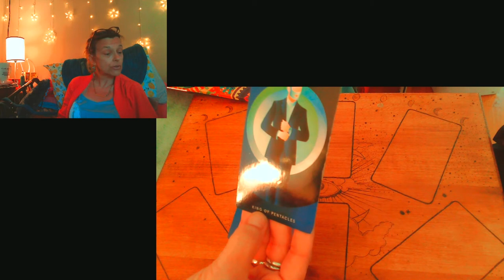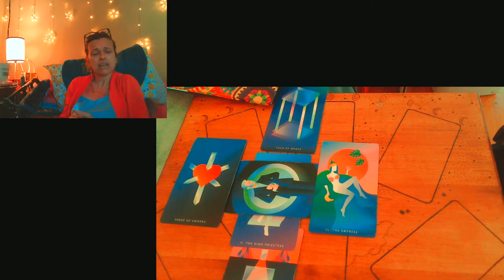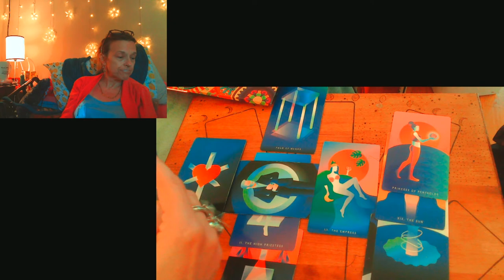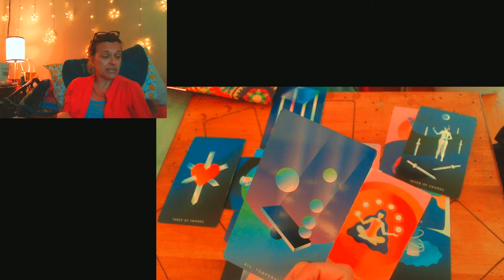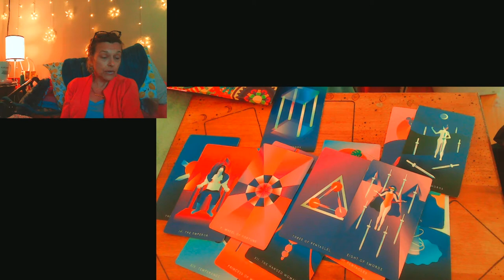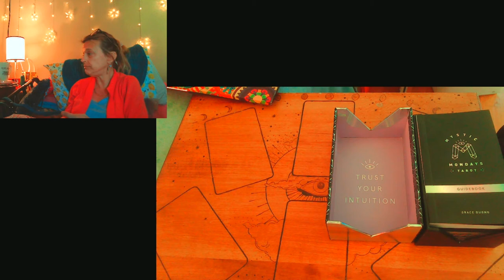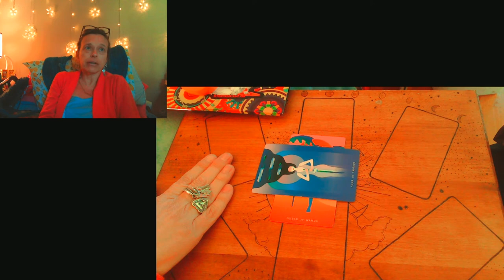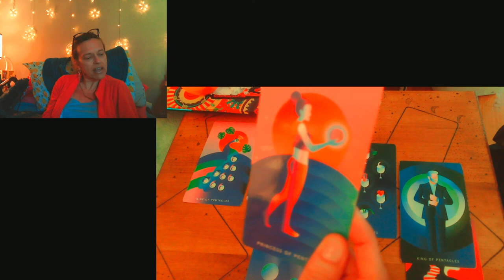The De Moines Adbductions Eugene Martin,Johnny Gosch and Marc Allen Cold Cases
A deepdivetarot: Get your snacks and settle for a bit.
Will these cases ever be solved?